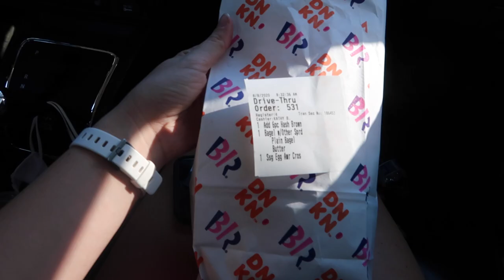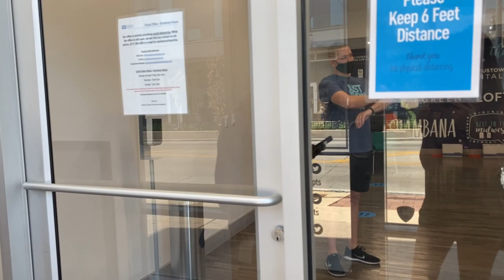COLLEGE MOVE IN VLOG | university of illinois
hope you enjoyed part one of my college move in vlogs!! i can't wait to start my senior year! part two will be up in a week or so! subscribe for more college content!